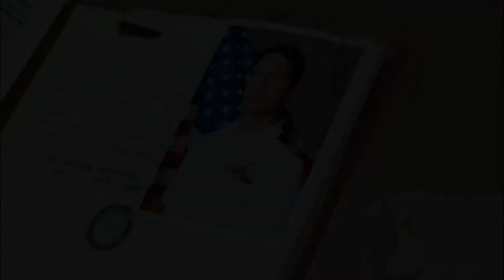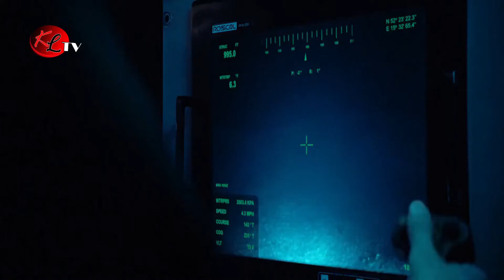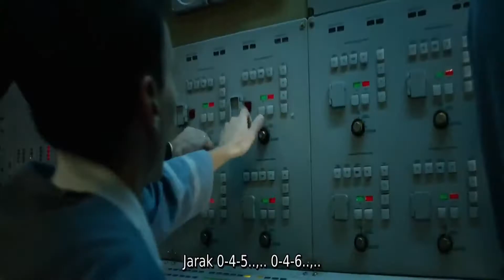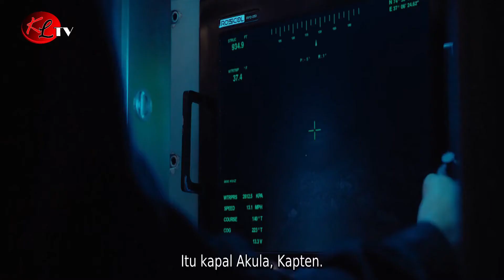pemicu perang dingin AS vs RUSIA selama ini‼️ alur cerita film HUNTER KILLER 2018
FILM ini DI RILIS PADA TAHUN 2018. GERRAD DISINI BERPERAN MENJADI SEORANG KAPTEN  PELAYARAN KAPAL  SELAM GUNA PENYELIDIKAN KAPAN SELAM AMERIKA YANG TELAH DI TEMBAK HANCUR OLEH KAPAL SELAM RUSIA.
BAGAI MANA ALUR CERITANYA TETEP PANTENGIN TERUS CAHNE INI YAAA

AWAL KISAH DI FILM INI DI TAMPILKAN KETIKA DUA KAPAL SELAM BERLAYAR DI PERAIRAN RUSIA, YAKNI KAPAL AKULA MILIK RUSIA DAN KAPAL SELAM AMERIKA SEDANG MENGUNTIT DIBELAKANGNNYA DENGAN BERJALAN SENYAP TANPA DI KETAHUI OLEH RUSIA.
NAMUN TIBA-TIBA KAPAL RUSIA MELEDAK DARI DALAM SEHINGGA KAPAL  SELAM RUSIA LAIN YANG TELAH BERSEMBUNYI MELANCARKAN TERPEDO TANPA ALASAN, HINGGA AKHIRNYA KAPAL AMERIKA PUN HANCUR.
KABAR HILANGNYA KAPAL SELAM TERESBUT TELAH SAMPAI DI WOSINGTON, MENTERI PERTAHANAN DAN LAKSAMANA JOHN FISK AKHIRNYA MENGIRIM KAPAL SELAM LAIN YAKNI USS ARAR KANSAS, YANG DIPIMPIN KOMANDAN BARUNYA COMMANDER JOE GLASS UNTUK MENYELIDIKI APA YANG TERJADI
DI SANA NAMPAK PARA AWAK KAPAL SEDANG MEMPERSIAPKAN SEGALA kePERLUAN PERANG, SEPERTI RUDAL PENGHANCUR, DAN AMUNISI LAINNYA.
SETELAH ITU KAPTEN JOE GLASS MEMPERKENALKAN DIRI KEPADA PARA KRU KARENA BARU PERTAMA KALI IA MEMIMPIN  TIM KAPAL ITU. SETELAH SEMUA SIAP PELAYARAN PUN DILAKSANAKAN.
OH IYA DI TEMPAT LAIN NAMPAK LAKSAMANA FISK SEDANG MENGANALISA PENYEBAB LEDAKAN KAPAL SELAM ITU, IA BERTUKAR PENDAPAT DENGAN STAF PRESIDEN BERNAMA JEAN. MEREKA MENCURIGAI PRESIDEN RUSIA BERNAMA ZAKARIN SENGAJA MENYERANG KAPAL AMERIKA, JEAN  KEMUDIAN MEMINTA LAKSAMANA FIKS UNTUK MENGIRIM PASUKAN DARAT SECEARA RAHASIA KE RUSIA.

DENGAN EMPAT ORANG PASUKAN KHUSUS, TIM NAVY SEAL YANG DIPIMPIN LETNAN BILL BEAMAN MELUNCUUR KE SEBUAH MARKAS MILITER DI TEPI LAUT RUSIA. NAMUN MISI MEREKA JADI KACAU SAAT SEORANG ANGGOTANYA, MARTINELLI PINGSAN DI TENGAH-TENGAH BADAI AWAN SAAT MEMBUKA PARASUTNYA.
SAAT TIBA DI TUJUAN MEREKA JUSTRU MENYAKSIKAN MENTERI PERTAHANAN RUSIA, DMITRI DUROV MENYANDERA PRESIDENNYA SENDIRI. PRESIDEN ZAKARIN BERUPAYA MEMBUJUK DUROV, KARENA PERBUATANNYA BISA MEMICU PERANG DUNIA.
DI TEMPAT LAIN NAMPAK PERDEBATAN ANTARA PRESIDEN AMERIKA DENGAN PARA MENTERINYA, MENTRI PERTAHANAN BERSIKERAS UNTUK MELAYANI PERANG TERBUKA DENGAN RUSIA, NAMUN LAKSAMANA FISK MEMBERI SARAN UNTUK MEMBEBASKAN PRESIDEN RUSIA.
DIWAKTU YANG BERSAMAAN NAMPAK KAPAL SELAM USS ARAR KANSAS  TIBA SEMENANNUNG KOALA PERAIRAN RUSIA, LOKASI DIMANA KAPAL SELAM YANG MELEDAK.
SESAMPAINYA DI SANA SANG KAPTEN MEMERINTAHKAN KRU UNTUK MELUNCURKAN ALAT PEMINDAI LAUT MENDETEKSI DIMANA KAPAL BERADA, KEMDIAN MEREKA MENEMUKAN KAPAL YANG TERBELAH MENJADI DUA DAN LUBANG BEKAS TERKENA TERPEDO.
TAK BERAPA LAMA RUPANYA MISI SENYAPNYA DIKETAHUI OLEH KEPAL SELAM RUSIA YANG SEMBUNYI DI BAWAH GUMPALAN ES TEPAT DI ATAS KAPAL AMERIKA,